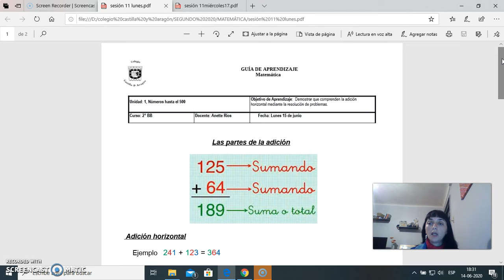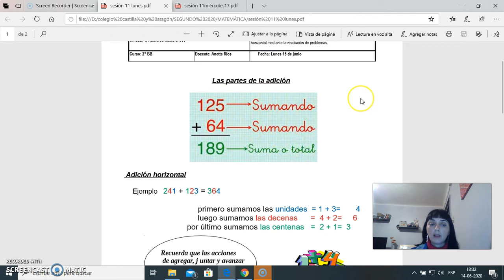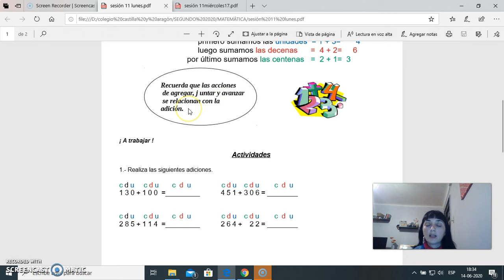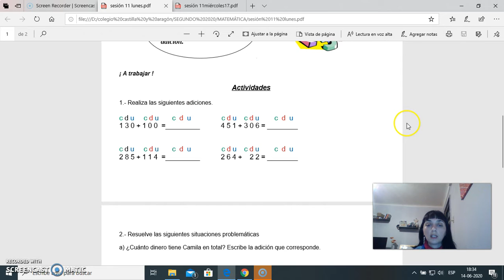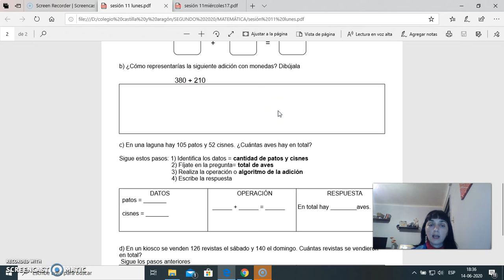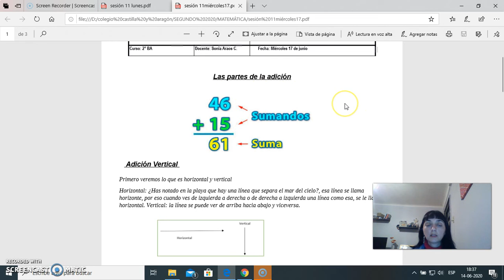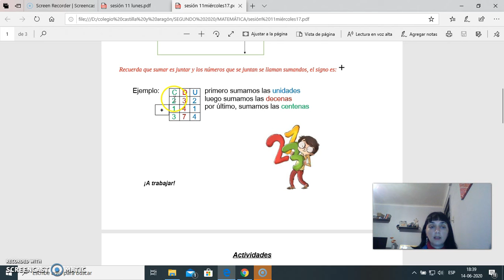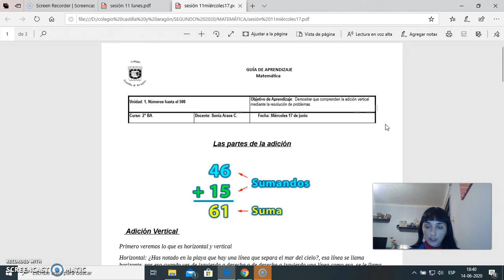Matemática 2°BB sesión 11